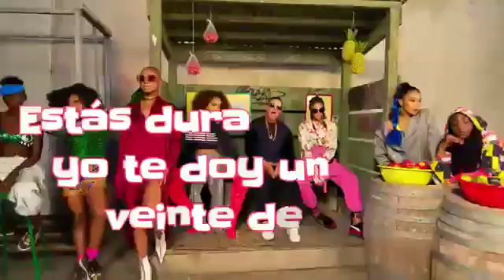Dura_-_Daddy_Yankee___Latest_WhatsApp_Status___2018.mp4